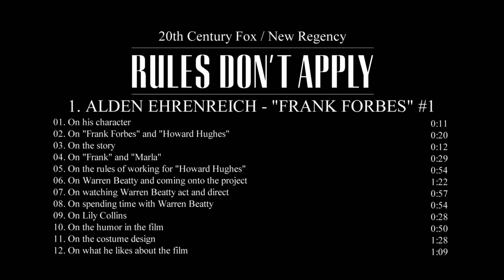Rules Don't Apply | On-set visit with Alden Ehrenreich 'Frank Forbes' #1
Rules Don't Apply - Alden Ehrenreich 'Frank Forbes' [On-Set Interview]

An unconventional love story of an aspiring actress, her determined driver, and the eccentric billionaire who they work for.